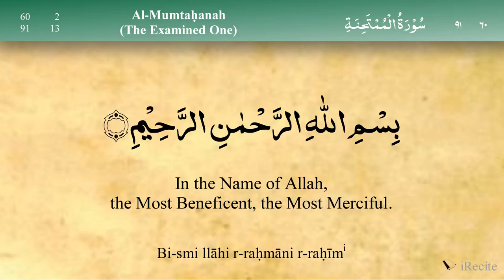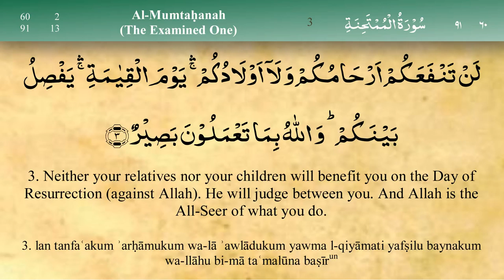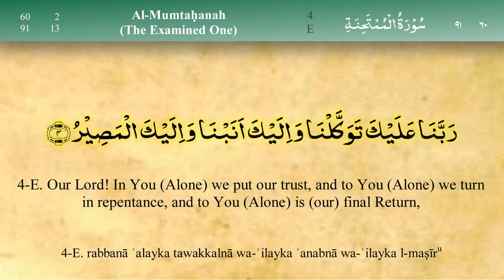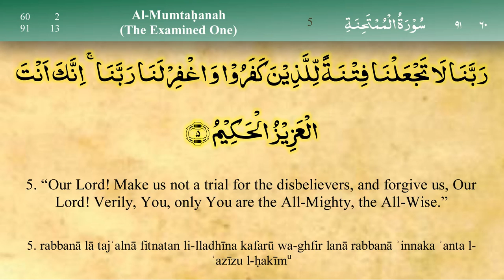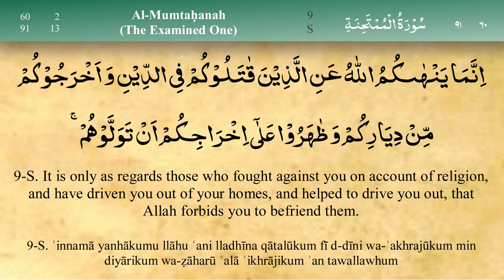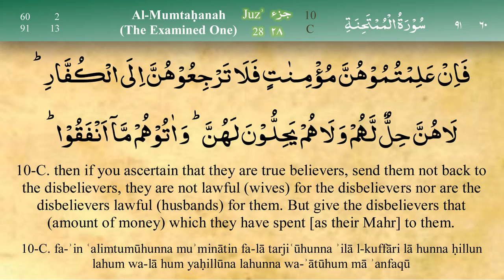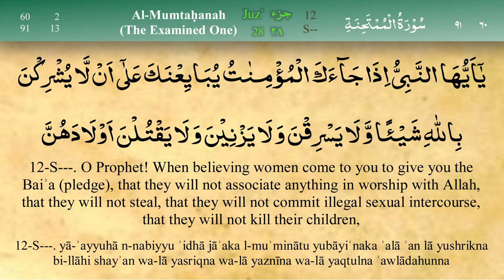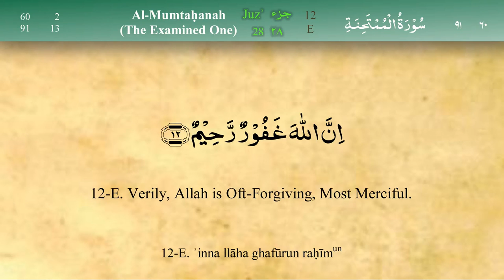060 Surah Al Mumtahina by Mishary Al Afasy (iRecite)